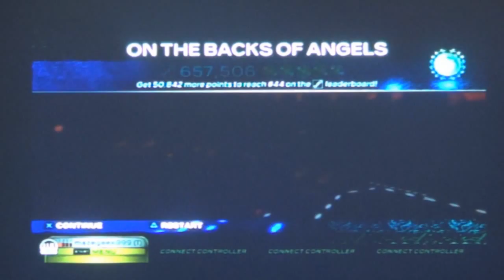On the Backs of Angels Pro Keys 100% FC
Awesome. Ten months ago I FCed Piano Break A, and just recently FCed the full solo. I would have never thought I'd be able to FC this, but it happened.

There are many tough parts in this song. Most notably, the fast part at 1:13, the entire section from 1:56 to the verse, and the stair-like pattern at 6:41. Thankfully I became pretty consistent on these sections as I went for the FC.

I tried many different methods and fingerings for the piano solo (mainly the part from 5:41 to 5:43), but the method you see in the hands views is the method that just plain worked for me. With practice I was able to FC that part around 50% of the time, so FCing past the solo wasn't actually that bad once I got that method down.

However though, I did have chokes. Four of them past 5:46 (which I call the two "spams" of the solo). I have a video of those four chokes if you want to watch:

Notice how it doesn't say "first ever" in the title? Well, that's because it isn't! A fairly new pro keys player, Adam (Pikachu Bzzz), FCed this recently before me.

Both hands views are separate runs. I actually almost FCed past the spams in the top-left hands view (I FCed everything except for the arpeggio pattern at 5:44). The one on the top-right is played on my actual keyboard just to show a demonstration of my fingering for the song.

I feel like I say this every time when I get a new FC, but this isn't as hard as I first thought it was. I'm not even sure if it's harder than Frankenstein considering I'm actually more consistent on this piano solo than Frankenstein's second synth solo. But for now, I think it just makes logical sense to put it as my best.

Well, I think this video is fitting to say it's time to FC Roundabout.